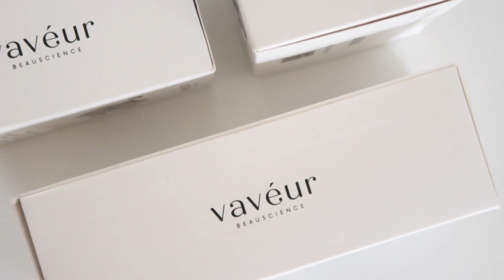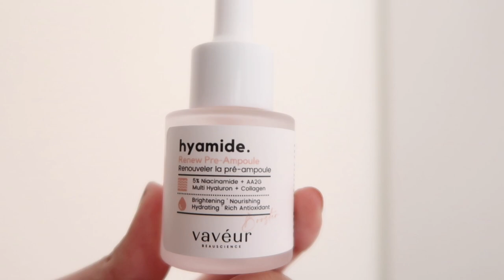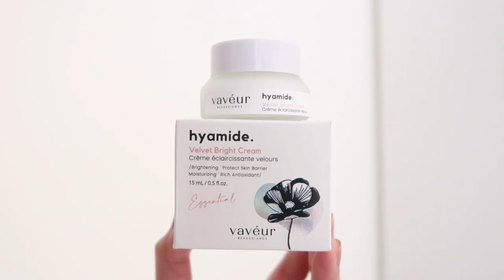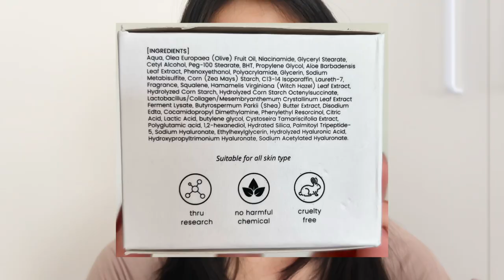VAVEUR HYAMIDE SERIES REVIEW BASIC SKINCARE YANG BAGUS NIH Ratu Adellya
//timestamps//
00:00 intro
00:29 claim
00:55 hyamide radiant soothing water
01:49 hyamide renew pre-ampoule
02:12 hyamide velvet bright cream

//equipments//
- lighting : matahari (no filter, no additional lighting)
- app : imovie